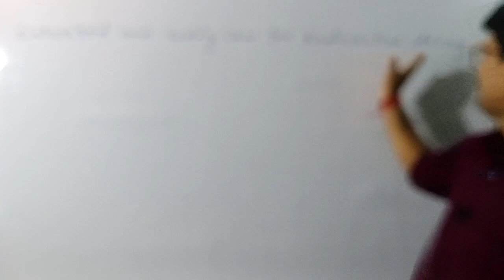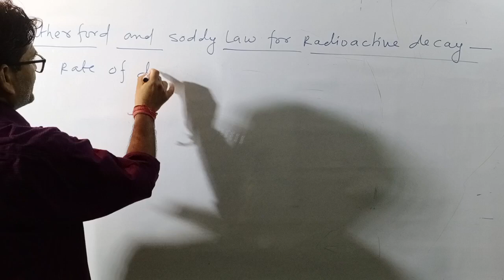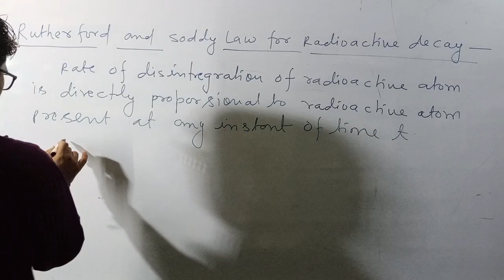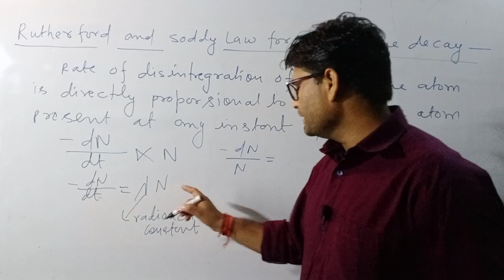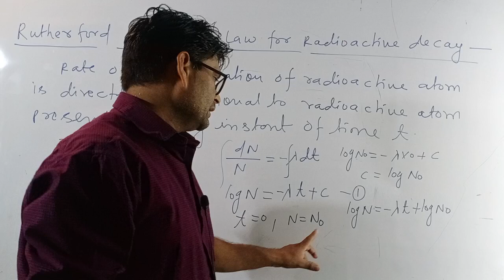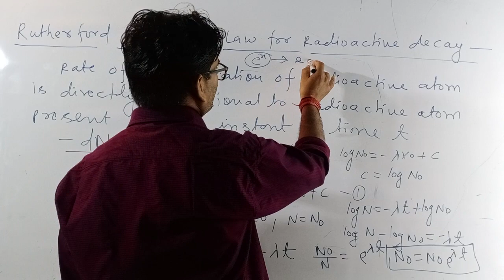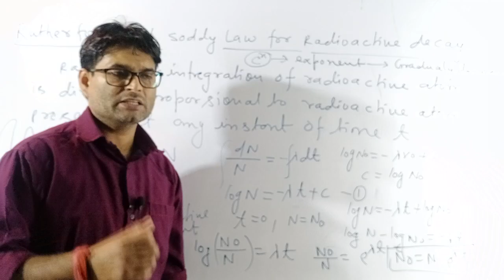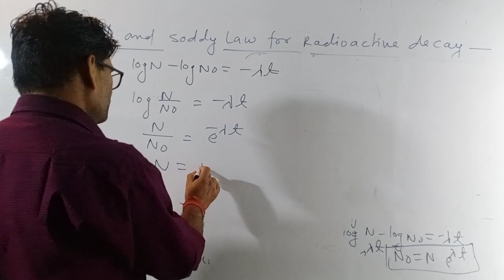RADIOACTIVE SUBSTANCE AND RUTHERFORD AND SODDY RULES